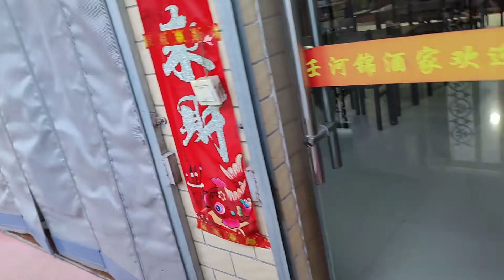60元包食宿的极简避暑之旅，免费的伙食有人说像斋饭，减肥很适合